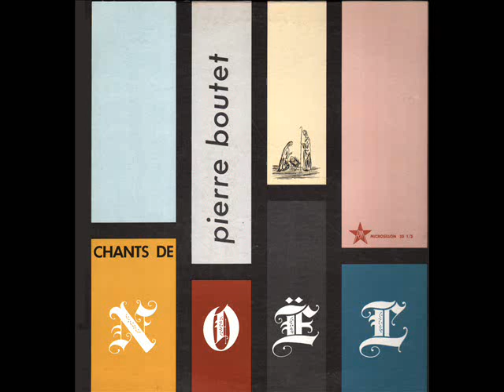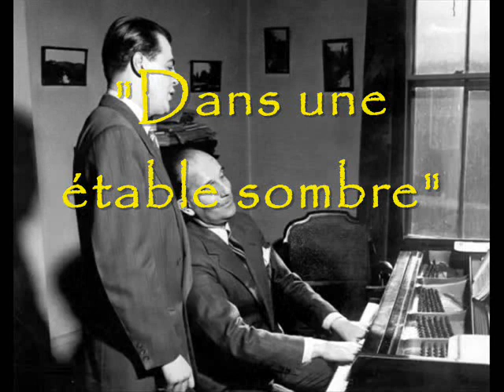Pierre Boutet chante Noël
The Québécois tenor is joined by the choir of Saint-Coeur-de-Marie, Québec, and organist Sylvain Doyon in this recording of Christmas music.

    I.  Venez divin Messie   0:00
   II.  Cantique de Noël (Henri Busser)   2:50
  III.  Entre le boeuf et l'âne gris   6:01
  IV.  Bel astre que j'adore   8:47
   V.  Ça bergers, assemblons-nous   12:03
  VI.  Gesù Bambino (Pietro Yon)   15:09
 VII.  Les choeurs Angéliques   18:31
VIII.  Adeste fideles   21:02
  IX.  Les anges dans nos campagnes   24:48
   X.  Jésus de Nazareth (Charles Gounod)   27:52
  XI.  Il est né, le divin Enfant   32:03
 XII.  Dans une étable sombre   34:20
XIII.  Minuit, Chrétiens (Adolphe Adam)   39:20

If you are not familiar with Pierre Boutet I highly recommend listening to the many clips available here on YouTube of this extraordinary tenor.  Many will liken him to the fellow Quebecois tenor Léopold Simoneau.  Boutet had two sons -- both tenors -- who are also gifted singers.